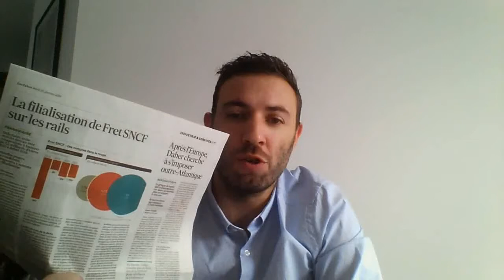Fret SNCF, il y a urgence !